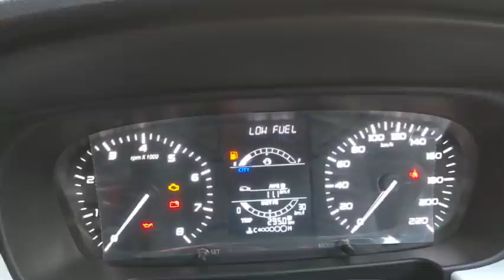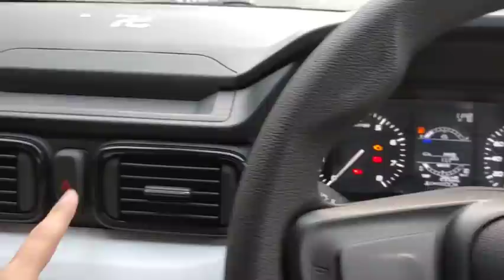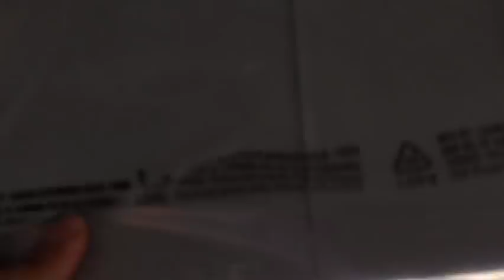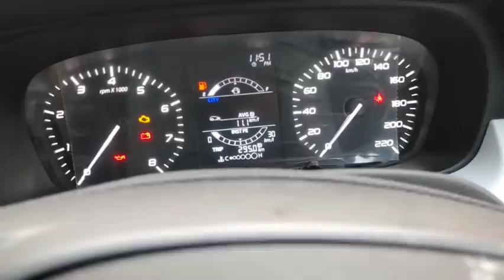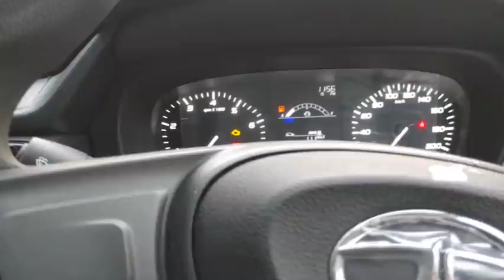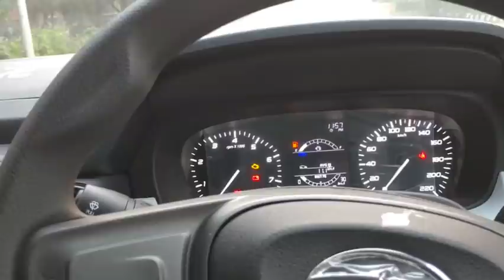Tata punch base model ownership review after 300 km drive. Must watch .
must watch

Tata punch pure model
Ex showroom price - 5.49 lacs
Booking price - 21000

Wheel cap price - rs 550